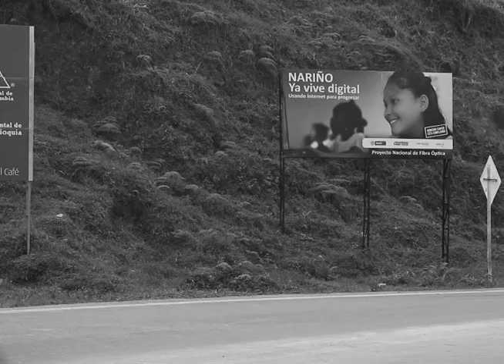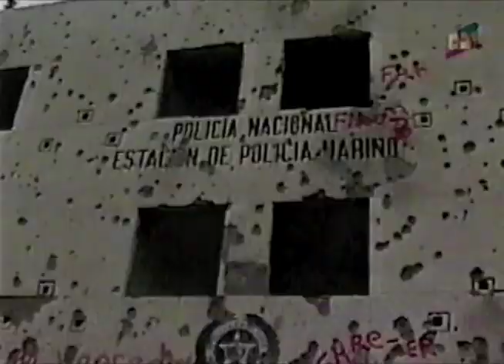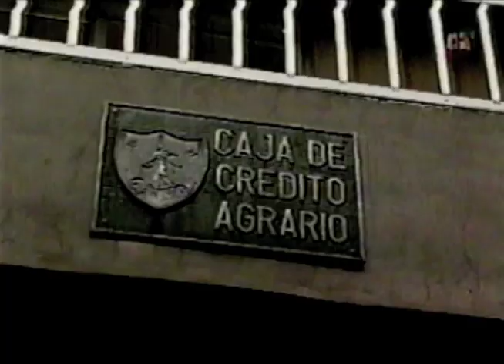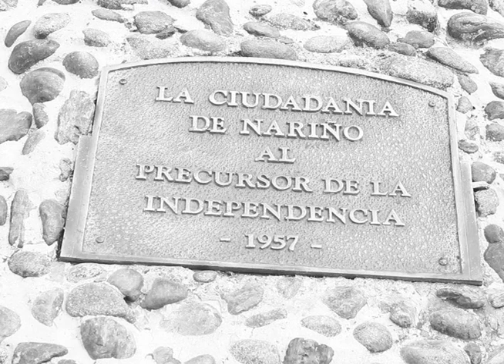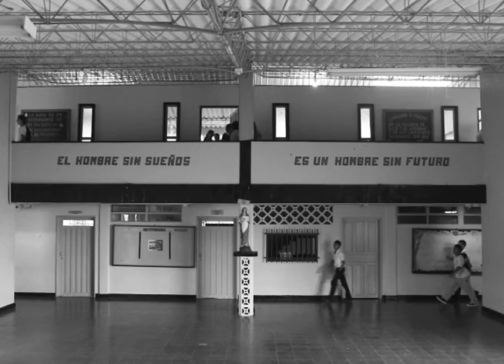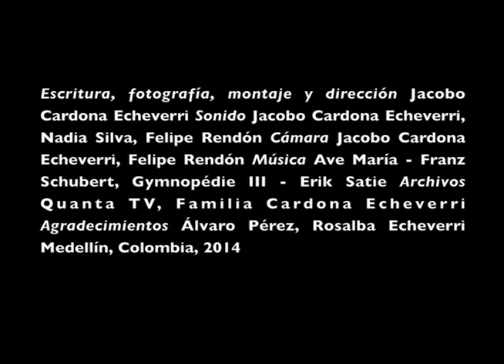Técnicas para pintar un pájaro en pleno vuelo